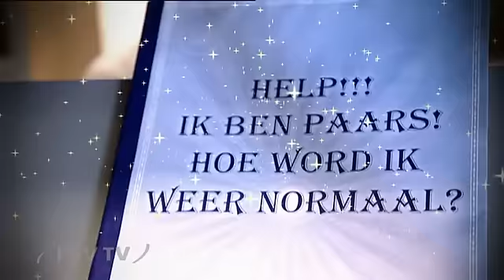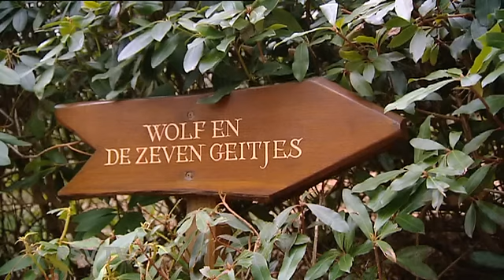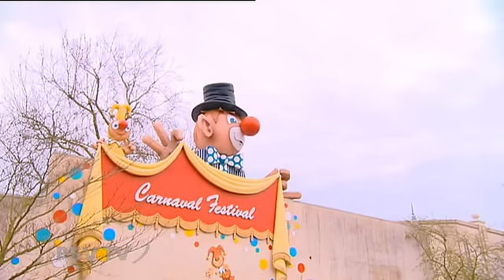Phoxy is Paars (5): Op zoek naar de Fakir in de Efteling / PSV TV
Zou de Fakir Phoxy kunnen helpen? En zou het hem lukken mij voor aanstaande vrijdag weer helemaal normaal te krijgen?